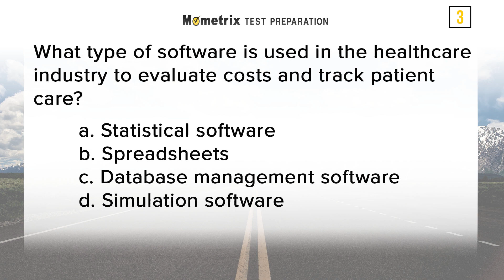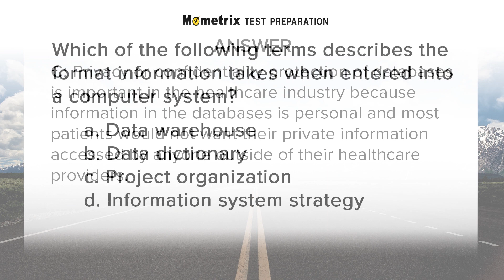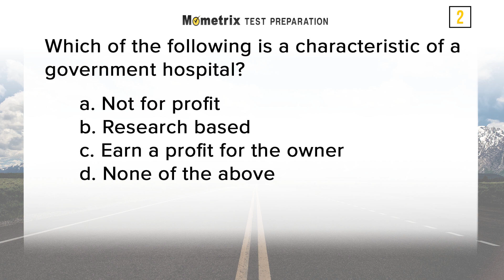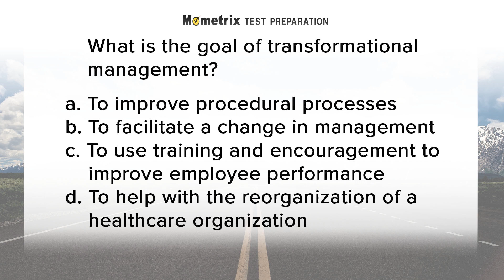CPHIMS Exam Practice Test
Use this CPHIMS Exam Practice video to get a head-start on your CPHIMS Exam. We pride ourselves in providing accurate and up-to-date preparation for your big test. Our original research into the Certified Professional in Healthcare Information and Management Systems (CPHIMS) Examination, offered by the Healthcare Information and Management Systems Society (HIMSS), reveals the specific content areas and the essential skills that are critical for you to know on the CPHIMS exam. We've taken the information and developed a study guide that is guaranteed to help you be successful on the CPHIMS exam.